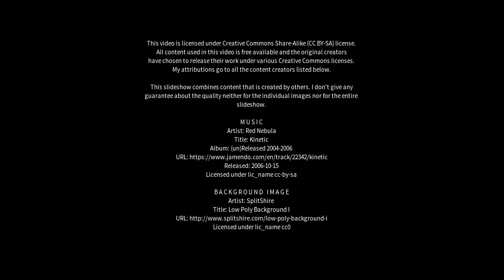Best places to visit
Best places to visit - Katpur (India) Best places to visit - Slideshows from all over the world - City trips, nature pictures, etc.